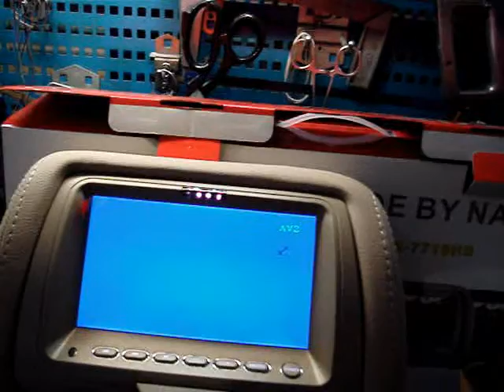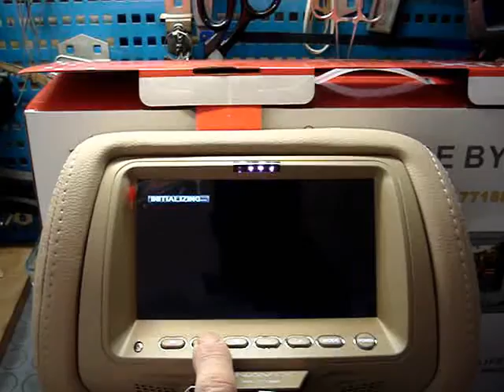(BU İZLEMİŞ OLDUĞUNUZ ÜRÜN ESKİ ARTIK YOK BİLGİNİZE) Koltuk kafalık monitör dvd usb sd media player